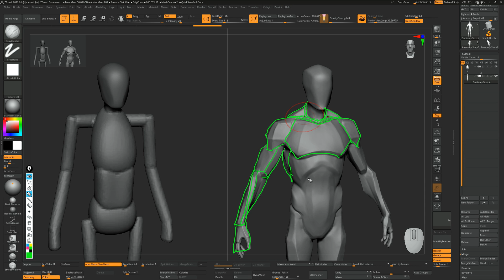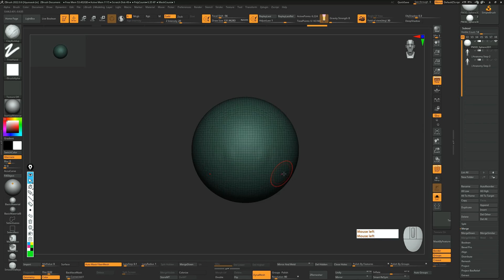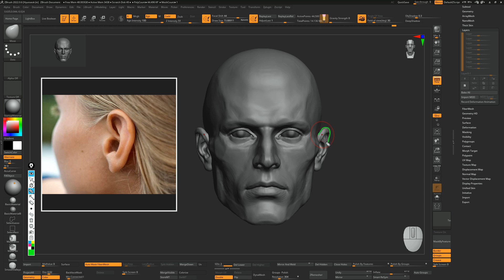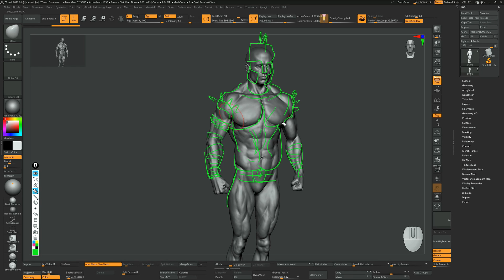Zbrush 중급 Anatomy -남성- 강의 소개 💪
안녕하세요 씨지범프 진현석 입니다. 😃

정말 오랜만에 새로운 강의를 업로드 하게 되었습니다.
관심 가져 주신 모든 분들 정말 감사하고 오래 걸려서 죄송합니다. 😭

* 이 강의는 한국어, 영어, 중국어(간체), 일본어 4개의 자막을 지원합니다.

지브러쉬로 인체를 만들다 보면 마치 군데군데 비어있는 퍼즐 조각을 맞추는 기분이 듭니다. 저 역시 항상 미완성의 느낌 때문에 스트레스를 많이 받았었습니다.

이 강의를 통해서 여러분의 잃어버린 퍼즐 조각들을 많으 찾으셨으면 합니다.

강의에서 나오는 각상을 3D Print로 출력해서 굿즈를 만들었습니다.
제작 특성 상 9월에만 강의와 함께 판매 할 예정입니다.

'CGBUMP' 에 오시는 모든 분들께 항상 감사합니다! 💖